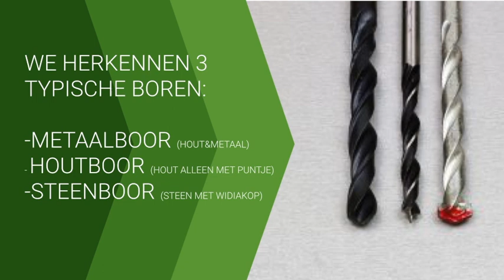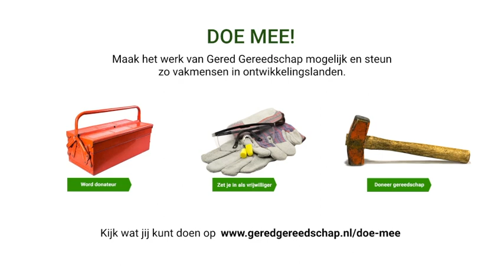Gered Gereedschap knapt op: de metaalboor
Wat gebeurt er met je gereedschap als je het ingeleverd hebt? In deze video geven we een kijkje achter de schermen en laten we zien hoe we een metaalboor opknappen.

Met het opgeknapte gereedschap steunt Gered Gereedschap vakmensen in Afrika. Zo kunnen ze een opleiding volgen, werken en hun eigen geld verdienen! Zo pakken we armoede duurzaam aan en dat werkt.